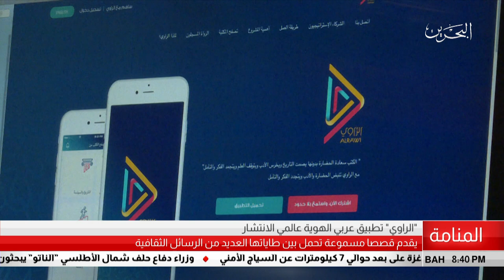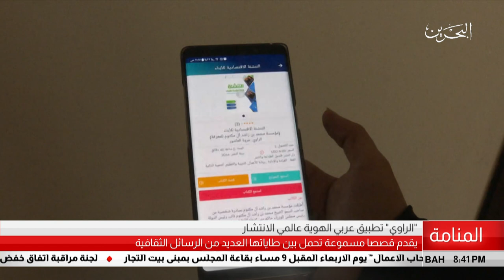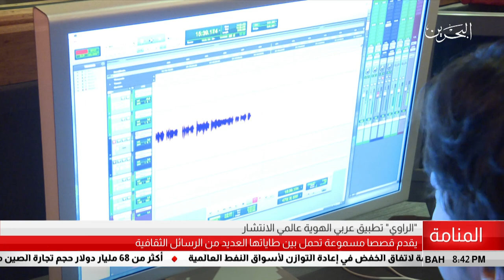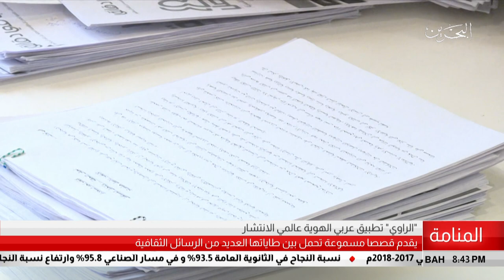البحرين مركز الأخبار : الراوي تطبيق عربي الهوية عالمي الإنتشار 03-06-2018